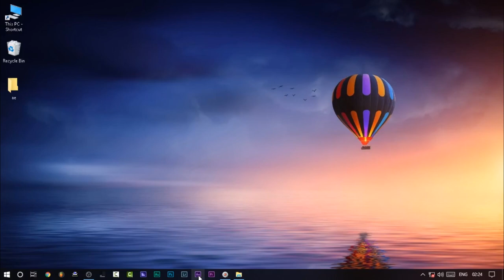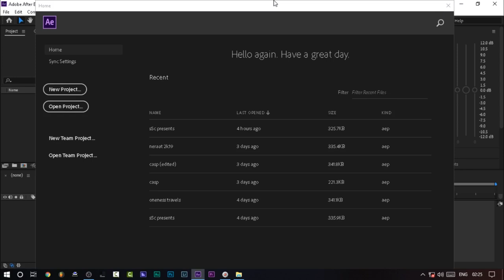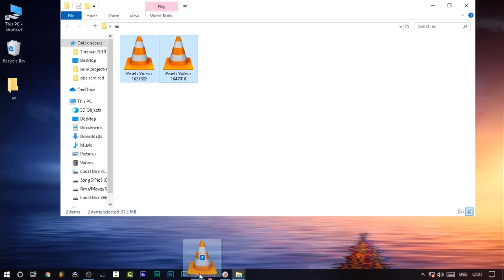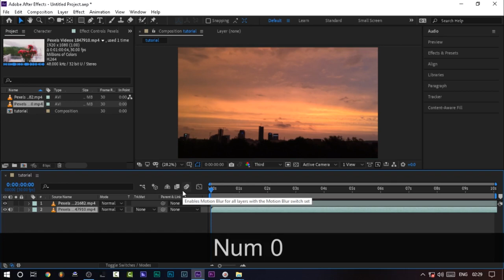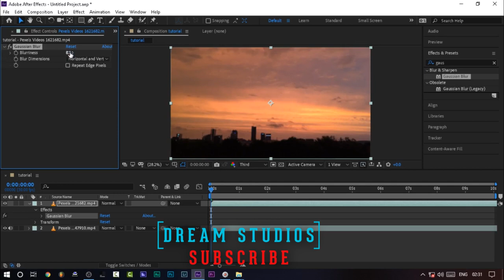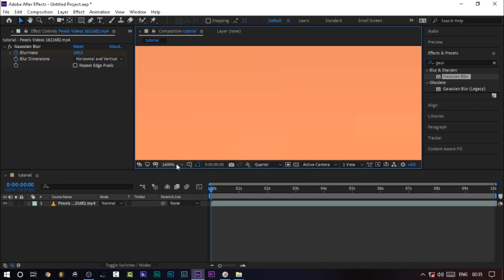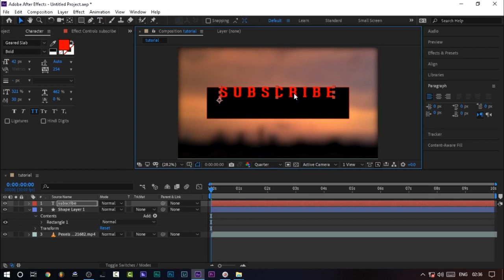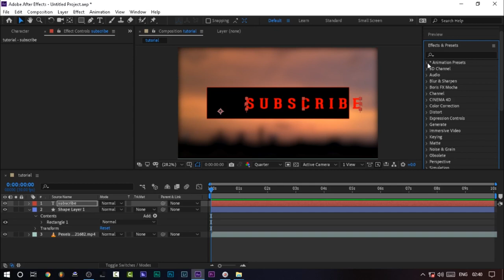Adobe Aftereffects Beginners Tutorial Malayalam | Learn Aftereffects Within 14 minutes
My Laptop

Mic (Lav)

•Free images and videos (credits)